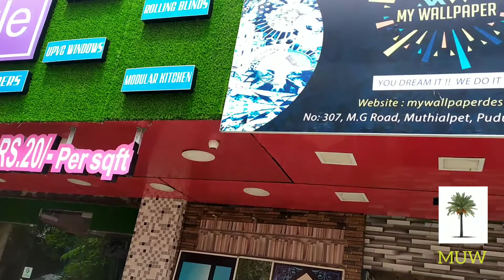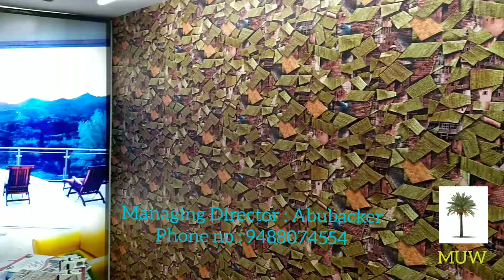Modular Home Kitchen || City Style Interior & Exterior Home decors, Traders.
City style Traders
Managing director : Abubacker
No. 307,MG Road, Muthialpet
pondicherry - 605003
India

City style
interior & exterior home decors
Modular kitchen
chimney setup
Electric oven set up